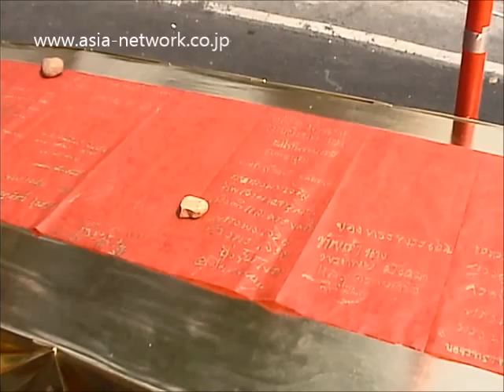【バンコク・チャイナタウンの春節・旧正月】(ヤオワラート) Chinese New Year, ปีใหม่จีน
バンコクのチャイナ・タウン(中華街)の中国正月(春節、旧正月)は、とても賑やかです。大勢の人たちが、昼夜を問わず繰り出します。

タイ王国、バンコク都、ヤオワラート
Yaowarat, Bangkok, Thailand
เยาวราช, กรุงเทพฯ